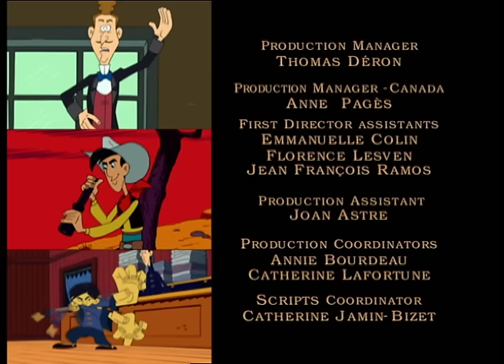RED KIT / LUCKY LUKE TÜRK - Bölüm 05 - Lucky Luke meets Lucky Luke